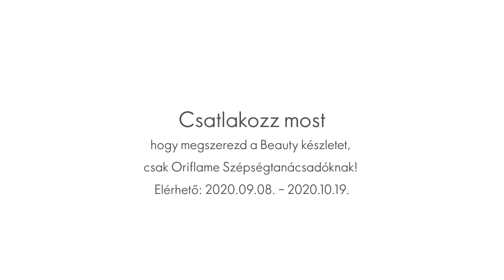Egy csodálatos érzés | 4 az 1-benTöbbfunkciós Beauty készlet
Csatlakozz most, élvezd a kedvezményes szépségápoló termékeket és legyen tiéd egy 4 az 1-ben Többfunkciós Beauty készlet!